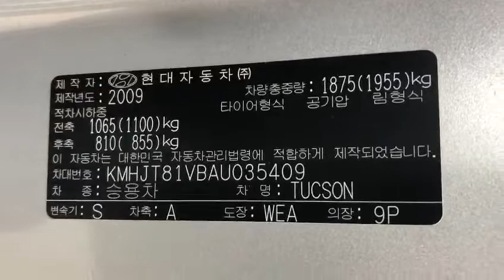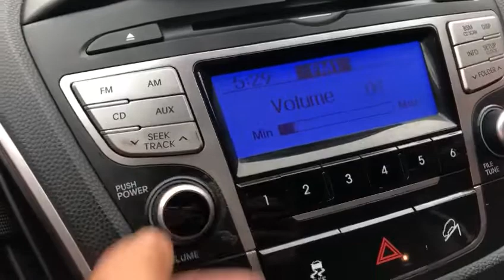2010 HYUNDAI TUCSON IX AU035409 (FOB $5,388 USD)-A/T+DIESEL+L.SEATS+P.SENSOR